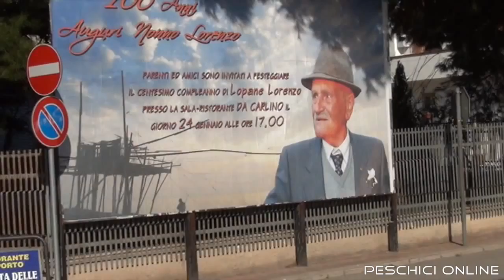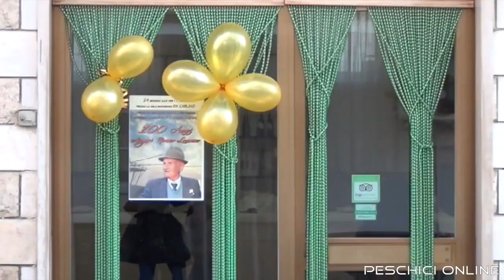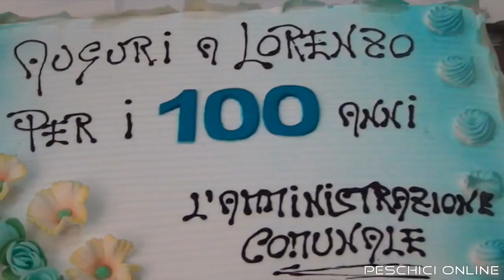I 100 anni di nonno Lorenzo - Peschici 2016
Centesimo compleanno di Lorenzo Lopane - Peschici 2016